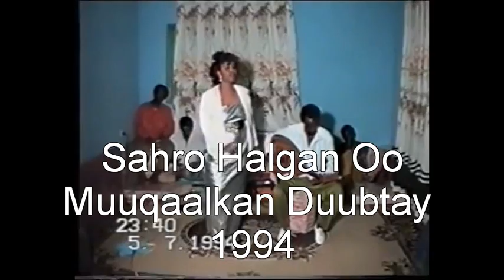Kampala Adaa Ibaday Yaa Iska Leh Heeskaas Ayaan Ama Sahro Halgan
Booqo Oo Kunaso Maqaalada Kabaxo Ee Arimaha jaceyka, Qoyska, Iyo Bulshadaba